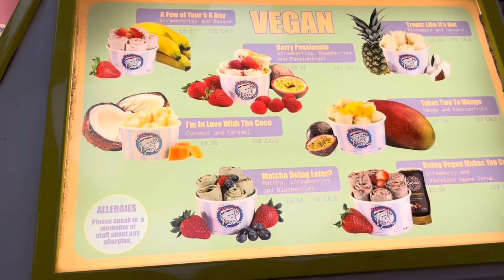Ice cream Roll’s |westfield London |Pan-n-Ice Events| Asher vlogs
It’s was delicious ice cream￼￼